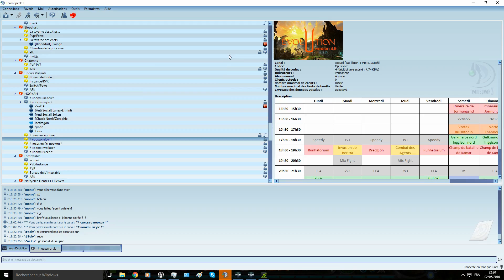Aion Evolution RvR Kaldor du 06/02/2016 (no commentary)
✎5ème vidéo qui rentre dans l’archive evolution, cette fois pour un rvr sur kaldor.